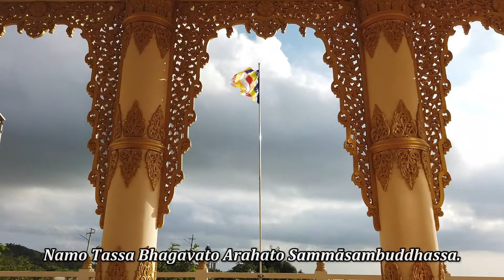Dhammapada 58&59, Garahadinnavatthu September, 23, 2022